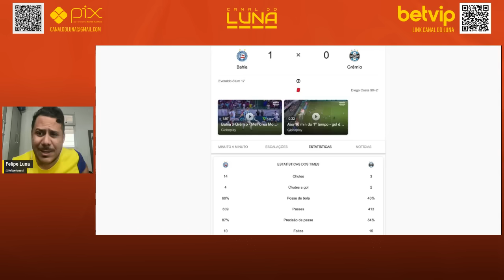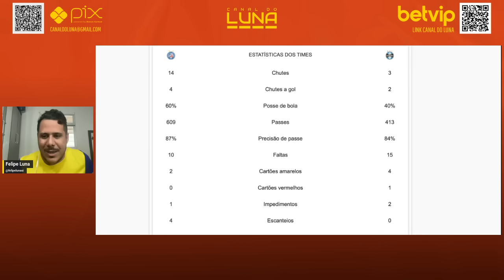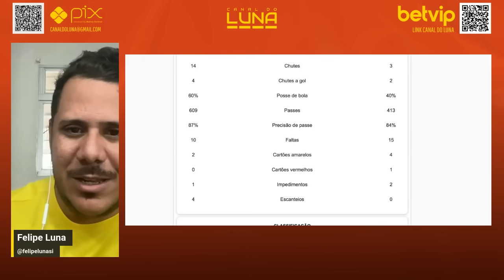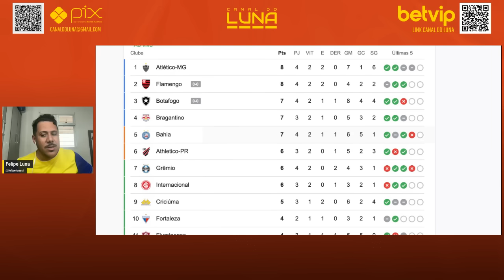TIME DE GORDINHOS GANHOU,NEH? CHUPA DONOS DA BOLA RS! BAHIA ATROPELA O GRÊMIO NO BRASILEIRO